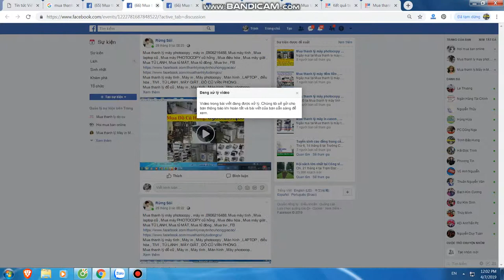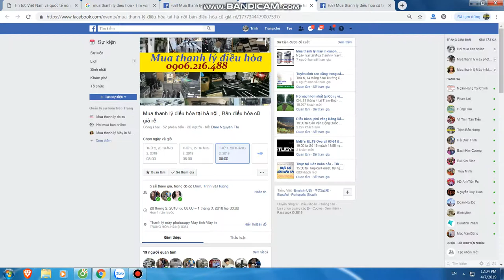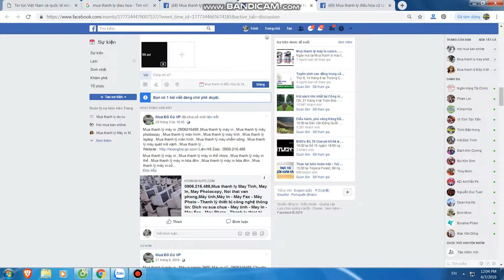Mua thanh lý máy in tại hà nội | Mua thanh lý máy photocopy | 0906216488